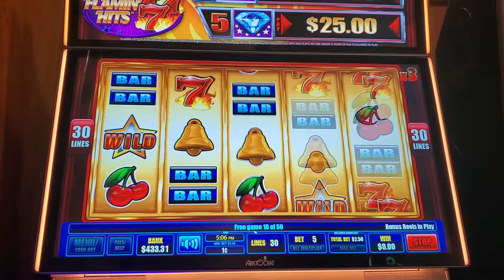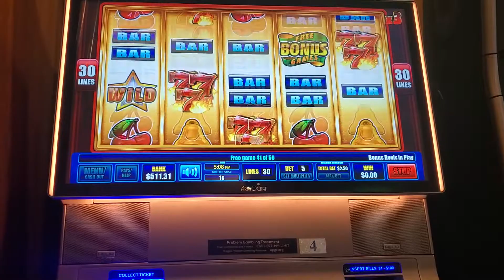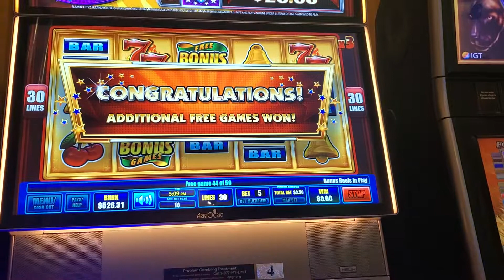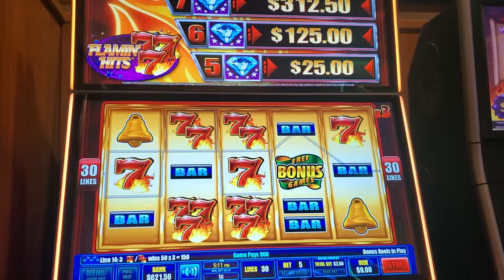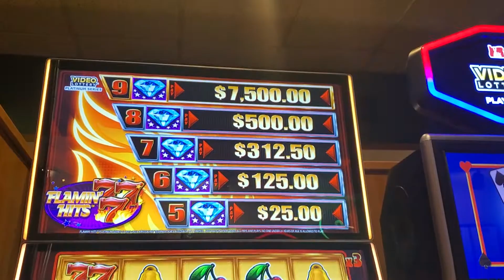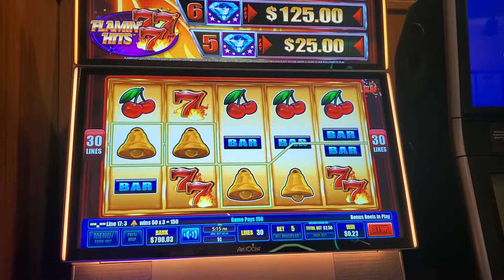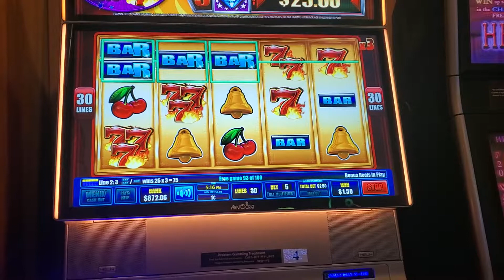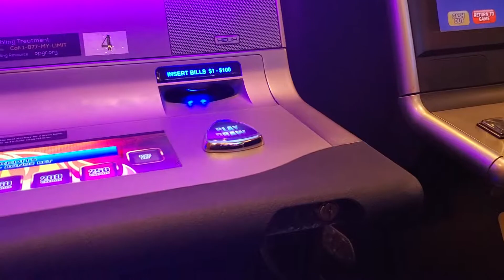Dark Winning money for VBUCKS lol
Fortnite Gaming